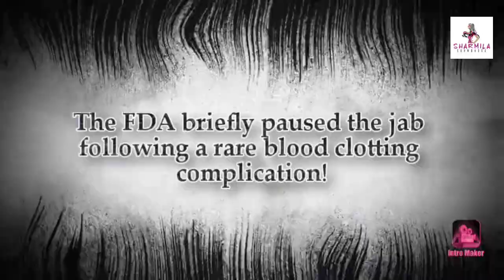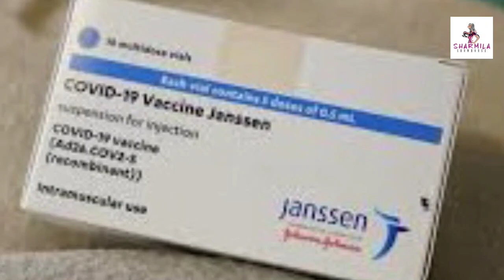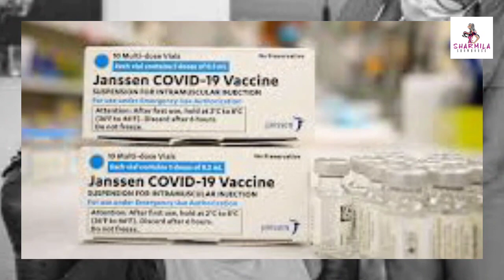এই ভ্যাকসিন নিলে পঙ্গু হতে পারে!সতর্কবার্তা FDA র | Vaccine | Covid19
এই ভ্যাকসিন নিলে পঙ্গু হতে পারে!